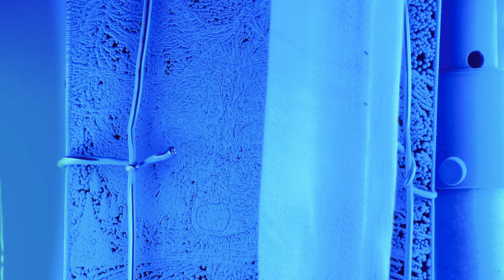REDOUBT Trailer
REDOUBT opens Wednesday, October 30 at Film Forum

DIRECTED BY MATTHEW BARNEY

From the boundlessly fertile/febrile imagination of Matthew Barney, creator of the epic CREMASTER cycle. The title REDOUBT refers to natural fortifications that provide solace and/or American Redoubt, a far-right survivalists movement. The myth of Diana and Actaeon unfolds in Idaho’s majestic Sawtooth Mountains, with Diana played by real-life sharpshooter Anette Wachter. She’s accompanied by two nymphs on a wolf hunt (one, Eleanor Bauer, choreographed the film’s gravity-defying movements); Barney is the Engraver/forest ranger – stealthily etching their movements onto copper plates. Wordless physical action, choreography and spectacular cinematography create a dreamlike logic. “Mr. Barney’s most engrossing film in over a decade... speaks directly to contemporary American themes: the place of the gun, the fate of the environment and the fantasies and paranoias of those who turn their back on constitutional government and American society” (Jason Farago, The New York Times). Note: no animals were harmed in the making of the film.

USA  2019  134 MINS.   GRASSHOPPER FILM